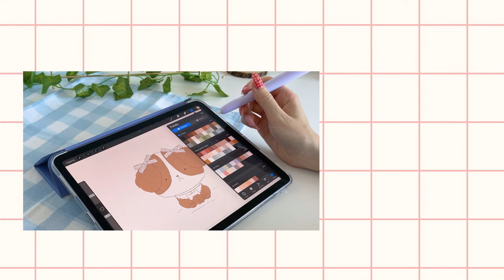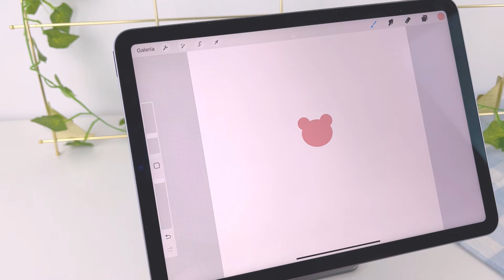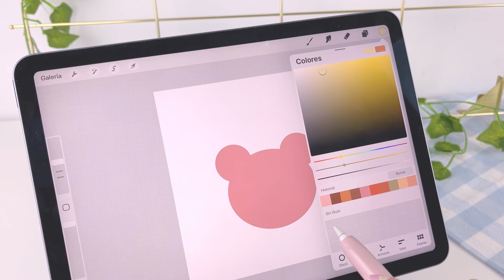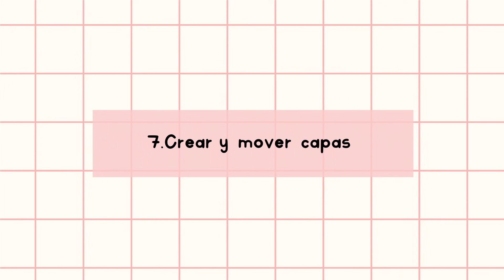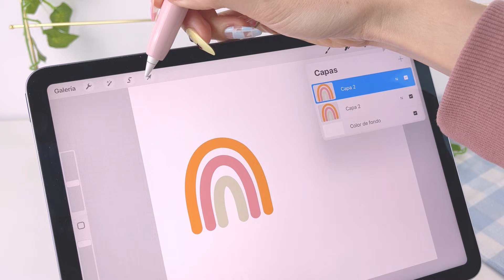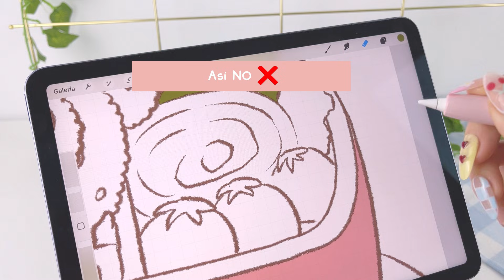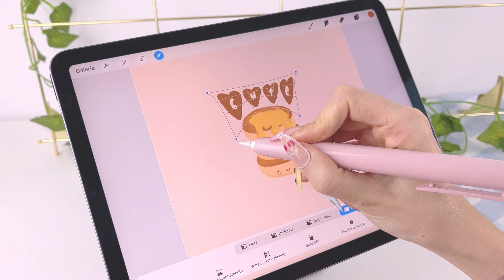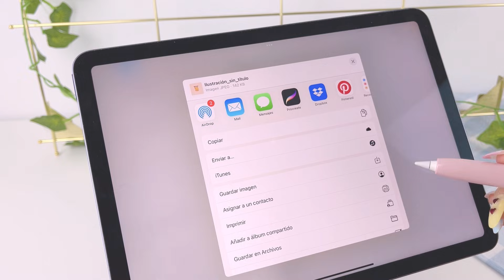PROCREATE PRINCIPIANTES - Comienza a dibujar digital: Herramientas y tutorial completo | HardPeach 🍑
--- Más cursos y tutoriales de Procreate --
◾ Únete a HardPeach Club Nivel Pro con mini cursos de Procreate incluidos

- Más detalles
¡Muchas gracias por visitar el canal de Youtube de HardPeach un día más!
En este vídeo os hemos preparado un tutorial de Procreate para PRINCIPIANTES perfecto para todas aquellas personas que acaban de iniciar Procreate, o por otro lado, están pensando en adquirir esta App de dibujo digital en iPad.
Sea como sea, es un vídeo completo con los primeros pasos en Procreate y conocer las diferentes herramientas y funciones de la app. Estaremos viendo las diferentes herramientas de Procreate para comenzar con todos los pasos y llegar a dominar esta app.

Recuerda que en la web de hardpeach.com podrás encontrar todos nuestros cursos de Procreate paso a paso para aprender aún más sobre este tema.

Esto es todo lo que vamos a ver en este tutorial de Procreate principiantes primeros pasos:
00:00 Introducción
00:50 Crear un lienzo
1:38 Importar pinceles en Procreate
2:21 Tamaño y opacidad
3:08 Paletas de color
4:28 Códigos de color
5:09 Guías
5:54 Crear y mover capas
6:48 Duplicar capas
8:05 Colorear sin salirse Procreate
9:00 Colorear rápido
10:13 Texto
10:53 Herramienta mover
12:02 Líneas rectas
12:45 Exportar